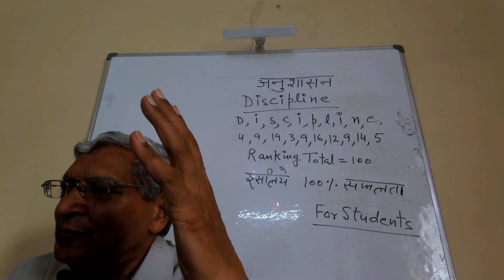Meaning of discipline